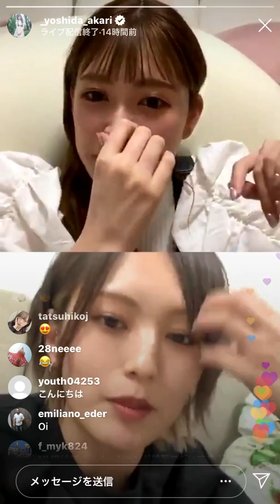後半 再アップ 山本彩 吉田朱里 20200313 22:43 Instagram インスタ live インスタライブ